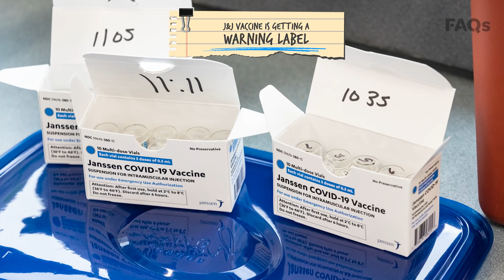Why Johnson & Johnson's COVID-19 vaccine may soon come with a warning label | Just the FAQs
The FDA announced a new warning would be put on the J&J COVID-19 vaccine after possible linkage to a rare autoimmune disease. Here's what it means.